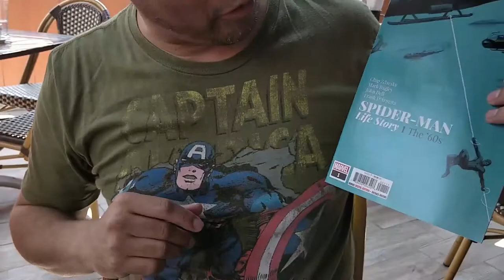Behind the Mics - T01E499 (27 de Marzo de 2019)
En este episodio empezamos hablando de una cosa pero terminamos hablando de artistas, entintadores y algunos de los más emblemáticos del medio.